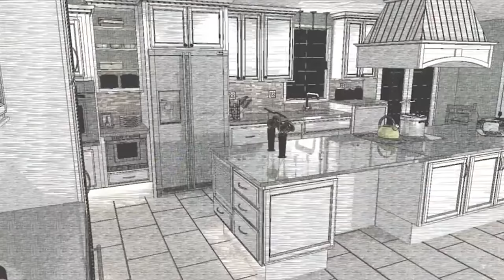Build Better. Live Better. Dickinson Homes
Discover how you can Build Better and Live Better with Dickinson Homes.